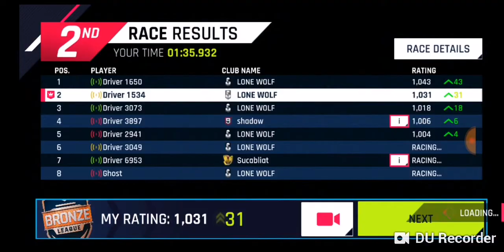Asphalt 9 #1 "multiplayer!!!"